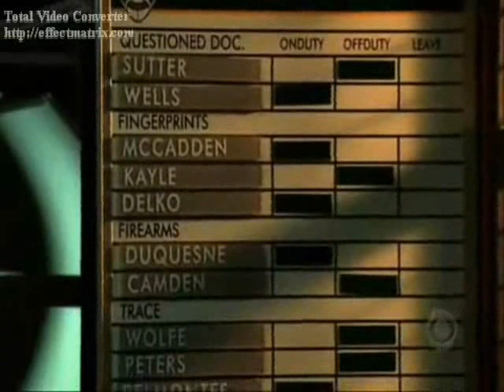Horatio Caine My Immortal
My first job